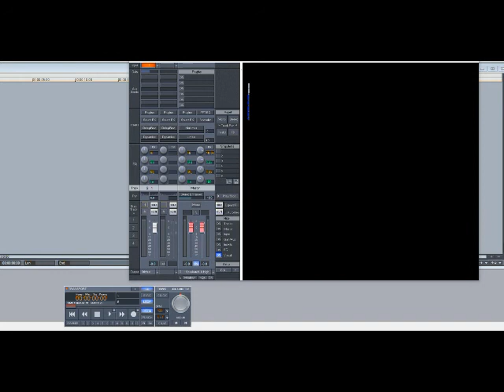Advance – Take Me To The Top (Slowed Down)